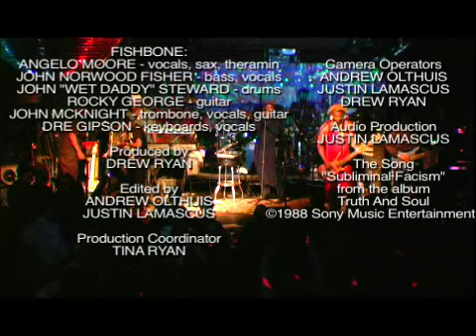Fishbone "Subliminal Facism" live at Cervantes 2008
Fishbone performs the song "Subliminal Facism" from the album Truth And Soul at Cervantes in Denver, CO.